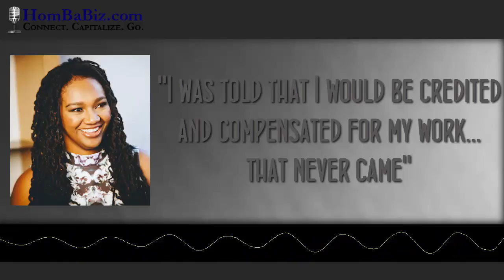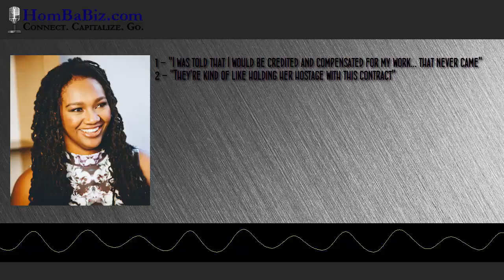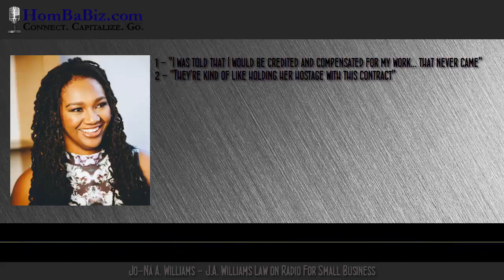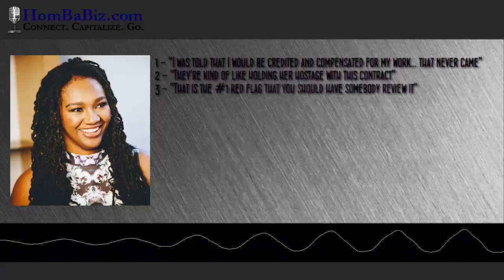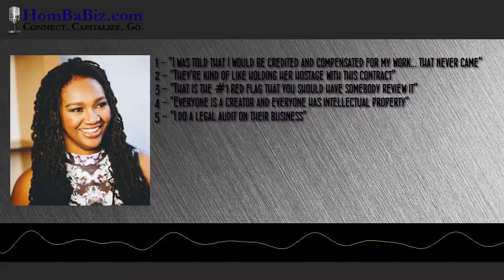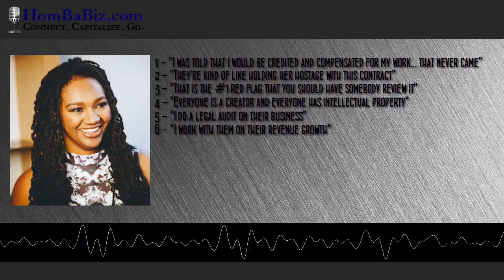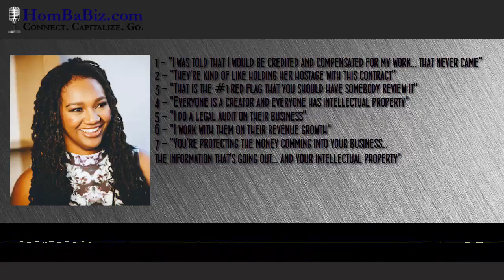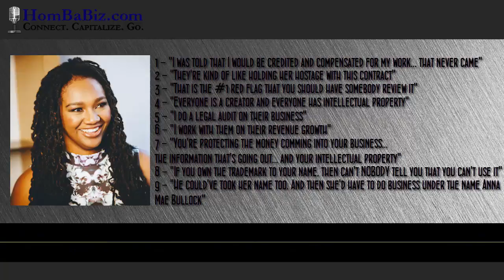How to Protect Your Business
Jo-Ná A. Williams, Esq. founded J.A. Williams Law P.C. – The Artist Empowerment Firm in 2011 to provide artists, entertainers and this generation’s thought leaders with ways to successfully navigate their careers and provide assistance with business, entertainment and intellectual property matters.

In this interview, she discusses how to protect your business. Listen here.